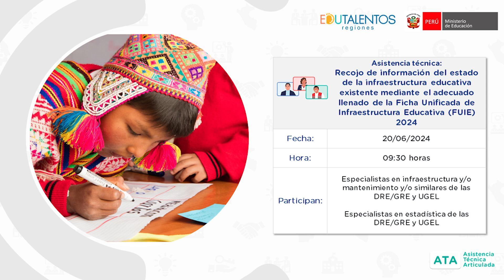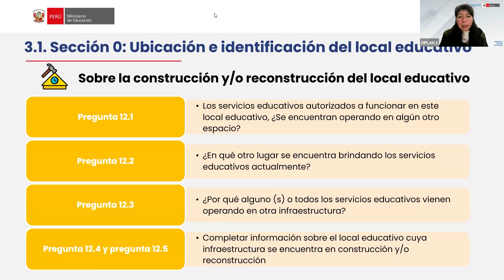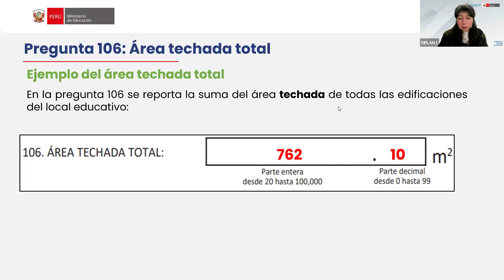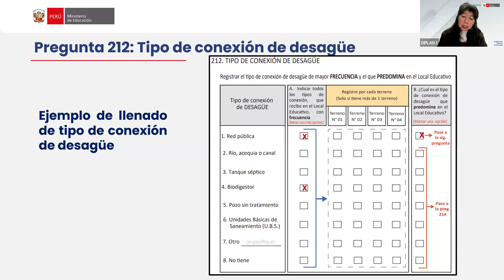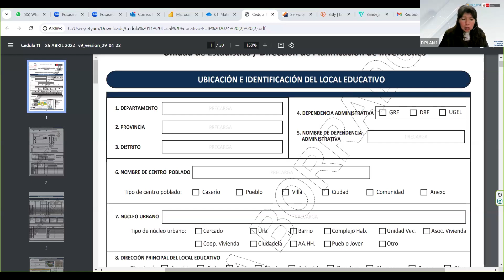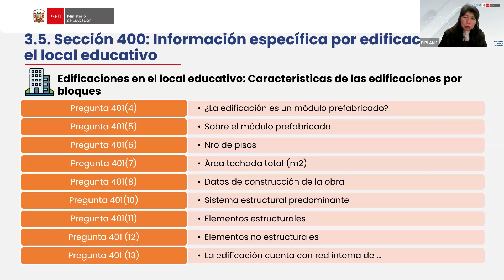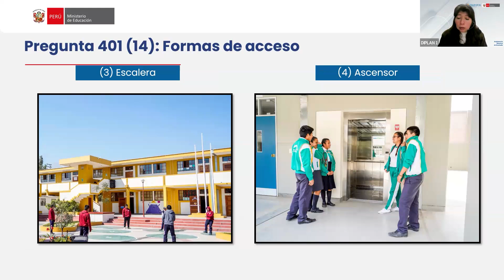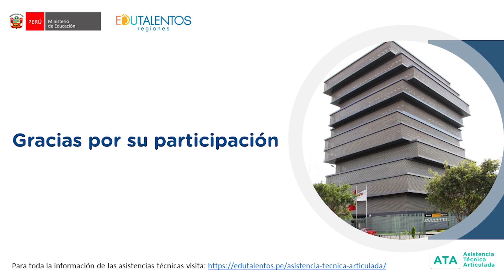Recojo de información del estado de la infraestructura educativa mediante el llenado de la FUIE 2024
Asistencia técnica: Recojo de información del estado de la infraestructura educativa existente mediante el adecuado llenado de la Ficha Unificada de Infraestructura Educativa (FUIE) 2024

Dirigido a:
Especialistas en infraestructura y/o mantenimiento y/o similares de las DRE/GRE y UGEL
Especialistas en estadística de las DRE/GRE y UGEL

Fecha: 20/06/2024